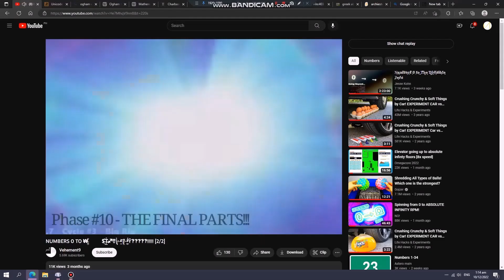Numbers 0 to EN1D15#(d [2 / 2022] 64x Speed